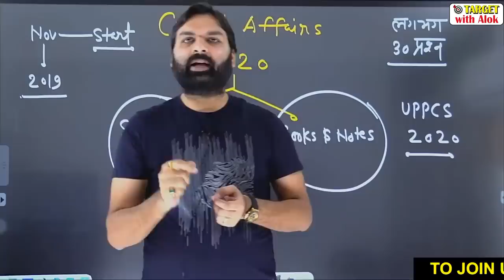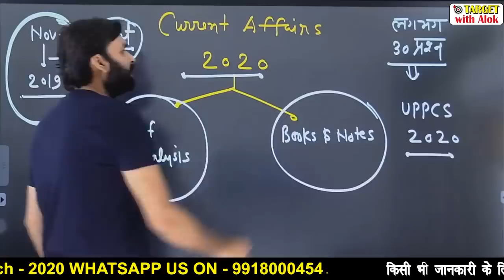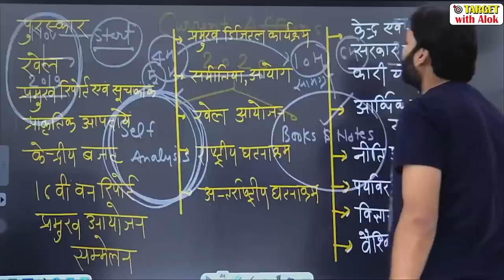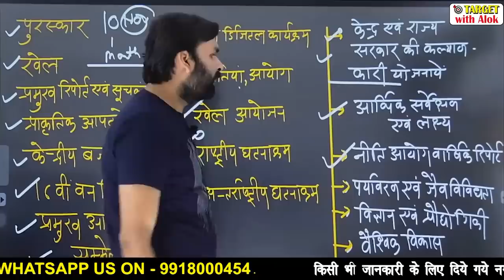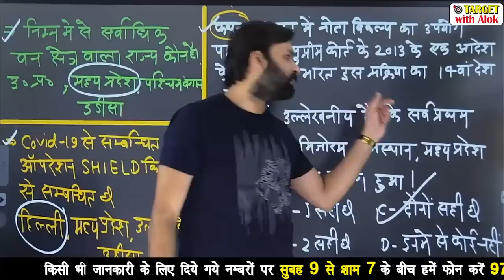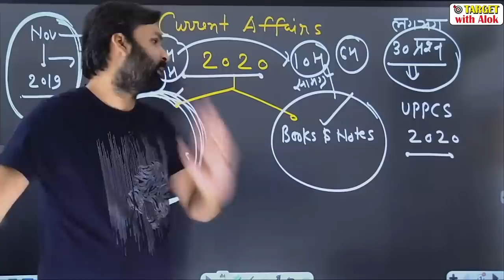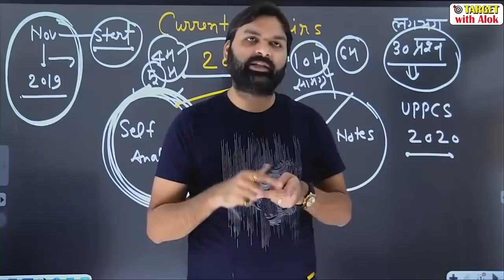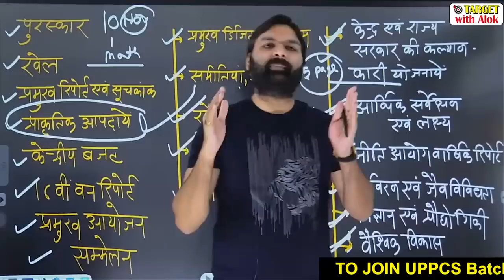Current Affairs ।। परीक्षा में सभी प्रश्नों को इस प्रकार हल किया जा सकता है ।। Ravi P Tiwari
🎯 UPPCS Pre Cum Mains Batch-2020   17 मार्च,2020 से प्रारंभ.
👉🏽 UPPCS Pre cum Mains Online बैच 17 मार्च से ही प्रारम्भ हुआ है और वेबसाइट पर पिछली सभी क्लासेज़ और नोट्स मुख्य परीक्षा तक आपके लिए उपलब्ध रहँगी. फ़ीस जमा करने के बाद आपको वेबसाइट की Log in Id दी जाएगी.* बैच में प्रवेश लेने के लिए 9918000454 हमें इस नम्बर पर Entry Uppcs लिख कर Whatsapp करें.

targetwithalok.in